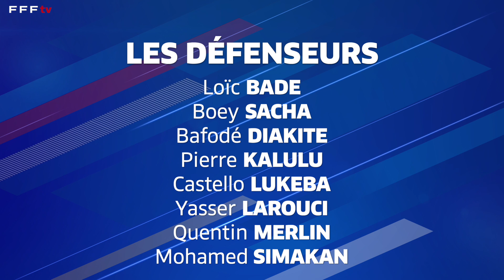Sylvain Ripoll présente sa liste et l'Euro Espoirs I FFF 2023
Le sélectionneur de l'Équipe de France Espoirs Sylvain Ripoll présente son groupe pour l'Euro Espoirs et le programme qui attend les Bleuets.